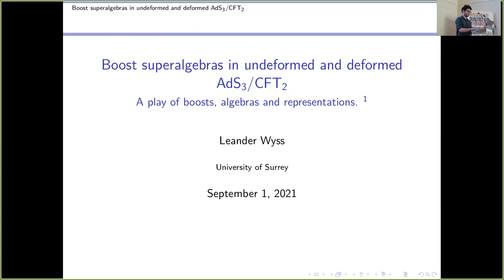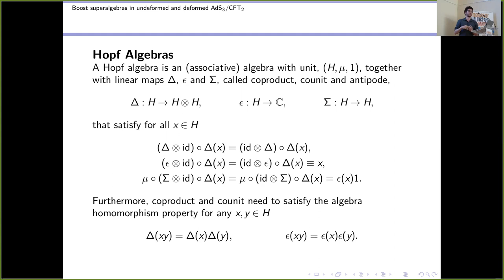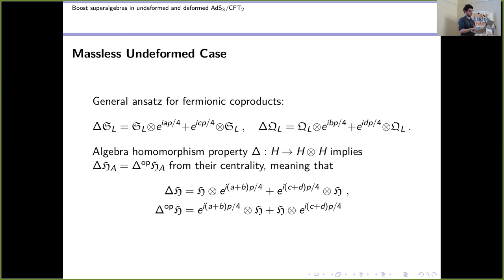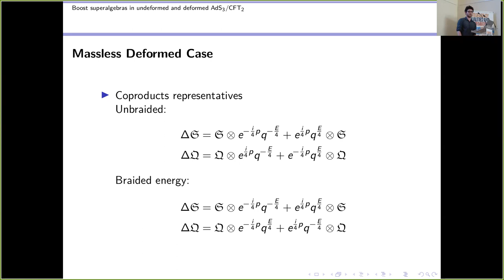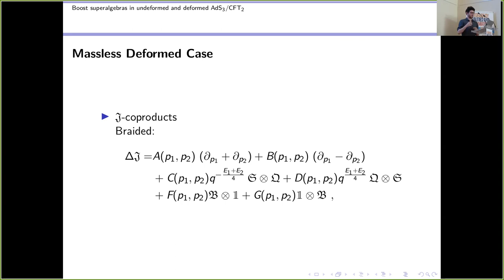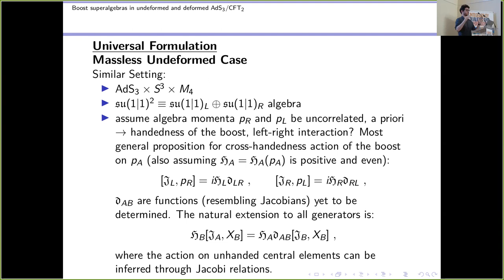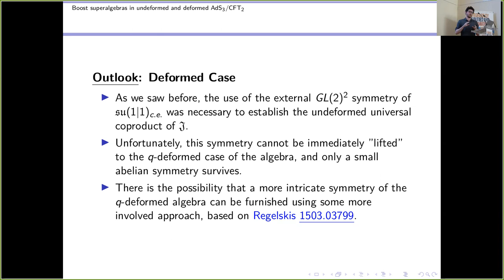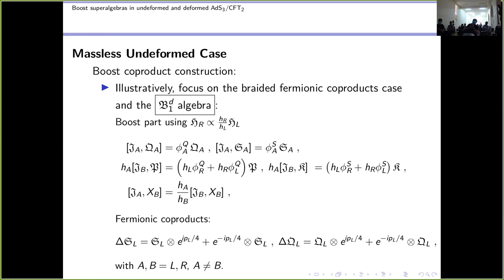Boost superalgebras in undeformed and deformed AdS_3/CFT_2 (Leander Wyss)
'Boost superalgebras in undeformed and deformed AdS_3/CFT_2', by Leander Wyss (Surrey U.)

Abstract: In this talk, I will present our results on the modified Poincaré algebra that can be found in the framework of the massless AdS_3/CFT_2 scattering problem. The R-matrices associated to it present some interesting behaviour with respect to the boost generator of said algebra. A similar connection appears in the q-deformed case, where we also found some curious non-associative structures. Finally, I will talk about the coproducts of the boost operator and establish a classification of boost algebras and coproducts in a universal, representation-independent sense, where we arrive at six different algebraic structures. Finally, we will investigate and discuss what is still unknown for some of the deformed contexts we are currently working on.

Talk given in the Integrability, Dualities and Deformations 2021 conference, organized by the Galician Institute of High Energy Physics (IGFAE) in Santiago de Compostela 23 August - 3 September 2021